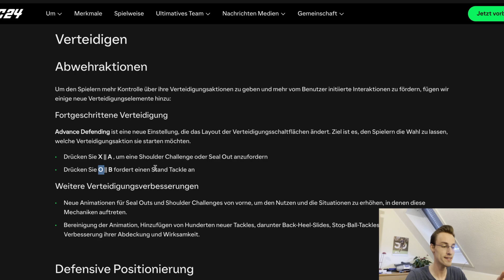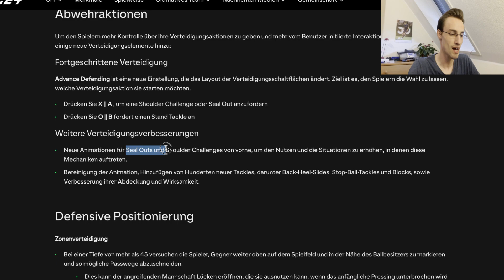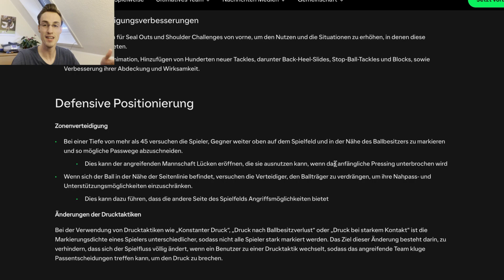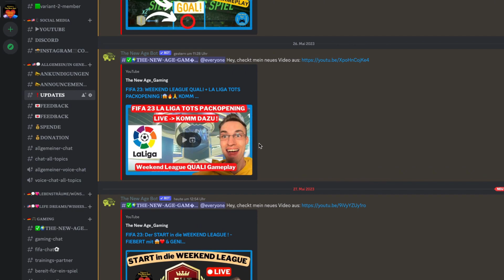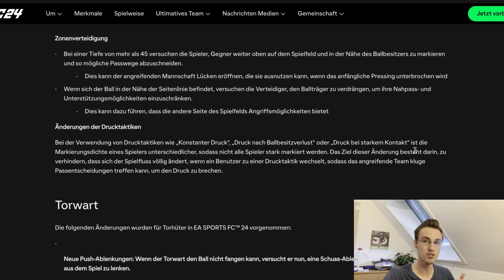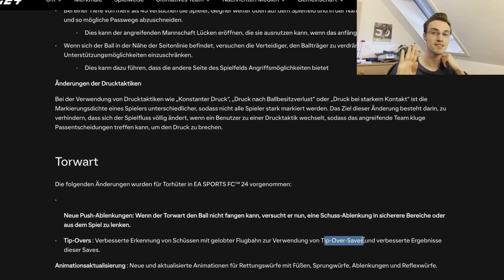EA FC 24: ✅ VERTEIDIGUNG Änderungen 💪 - Das MUSST du WISSEN ! 🤯🚀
In diesem Video erkläre ich dir ALLE VERTEIDIGUNG NEUERUNGEN, die in EA Sports FC 24 (EA FC 24) Einzug erhalten !
Es sind einige sehr interessante Änderungen dabei !

Timestamps:

00:00 Intro
00:32 Advanced Defending Setting
00:52 Shoulder Challenge, Abdrängen mit X
01:02 Standard Tackle mit O
01:09 Problem aus Fifa 23 mit Tacklings
02:18 Neue Animationen für Tacklings
03:18 Zonenverteidigung
04:00 Verteidigung an Seitenlinie
04:56 Druck Taktiken Änderungen !
06:40 Neue Torwart Animationen
07:36 Eure Meinung zu den Änderungen
07:51 Outro

Meine ❤️ Message mit diesem Kanal

Deswegen ist es umso wichtiger, dass ihr Eure Lebensträume und Wünsche hier in den Kommentaren mit mir teilt, denn mein größtes Anliegen mit diesem Kanal ist es, diese für Euch möglich zu machen !

Denn ich bin der festen Überzeugung, dass wenn Ihr Euren Lebenstraum wirklich erfahrt ihr zu einer viel glücklicheren und wohltuenden Person werdet.
Diese Energie werdet ihr dann nach außen strahlen und damit eventuell andere Menschen um Euch herum „ansteckt“.

Allein die Vorstellung, dass daraufhin andere Menschen sich ebenfalls auf Ihre Träume und Wünsche im Leben fokussieren macht meine Arbeit an diesem Kanal wertvoller.

Denn glaubt ihr nicht auch, dass eine positivere Gesellschaft entstehen wird, wenn jeder Einzelne durch das Leben nach seinen Träumen handelt und als glücklicherer und empathischerer Mensch hervorkommt ?!